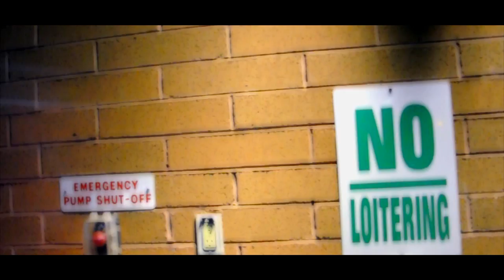Annex Da Truth Serum The Boondocks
Annex Da Truth Serum The Boondocks The first single from the controversial mix-tape: "The Boondocks" Season 1. The entire project is conceptualized around the comparison that all black men are in fact half Huey Freeman and half Riley Freeman.